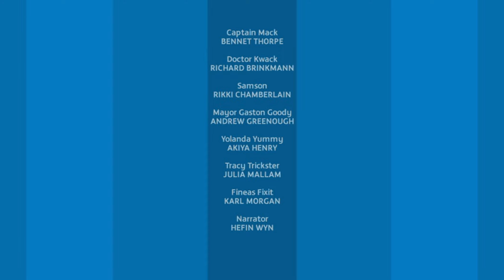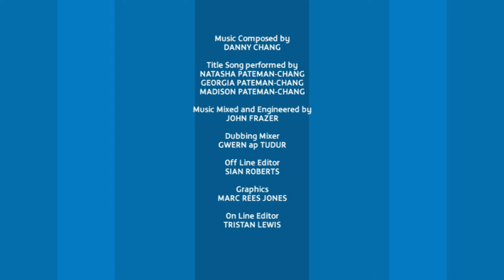Snakes in the City | Captain Mack | Full Episode | Kids' Comedy Superhero Show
Written by Polly Churchill.